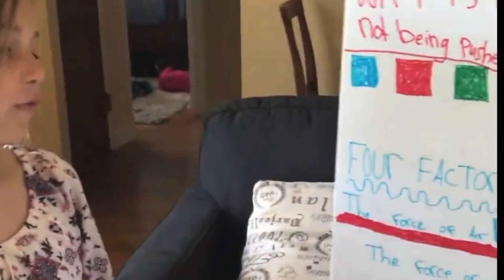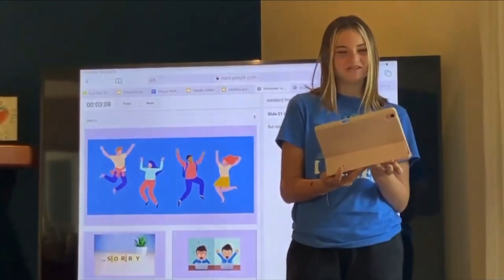Abby's first 13 years.